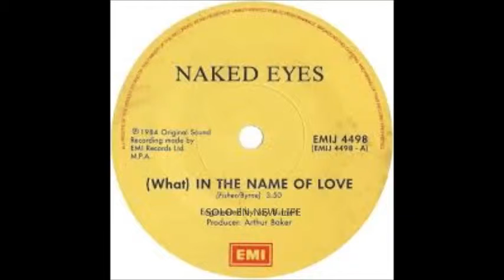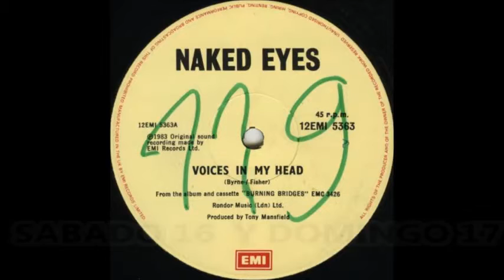NewLife Internacional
New Wave , Clasicos , Electronica , Translatorman y El Afterhour